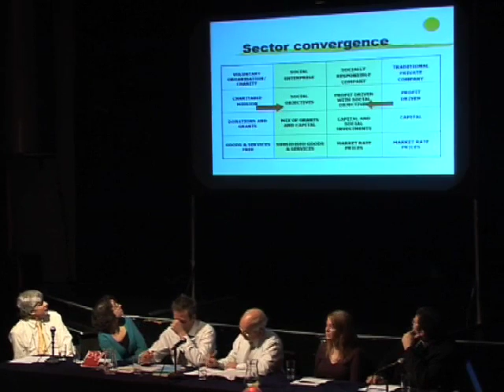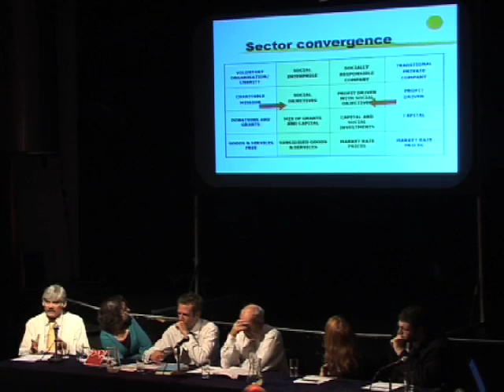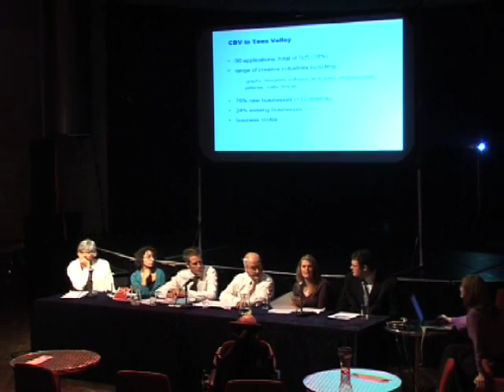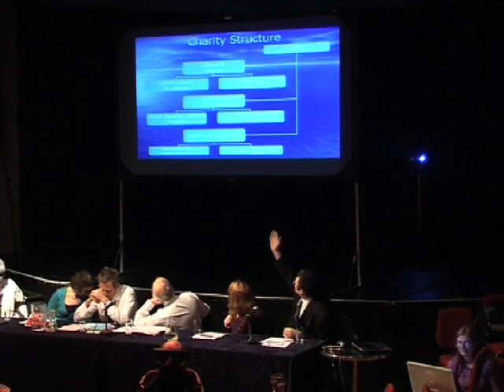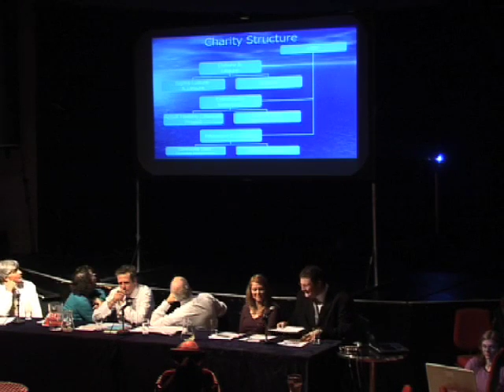06 Regeneration Talk